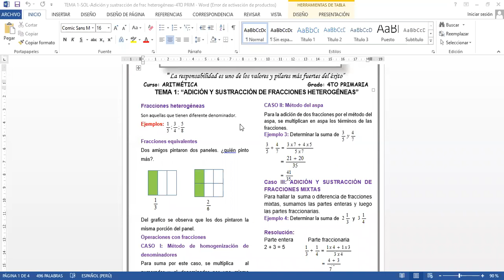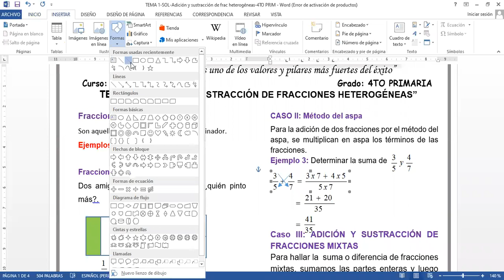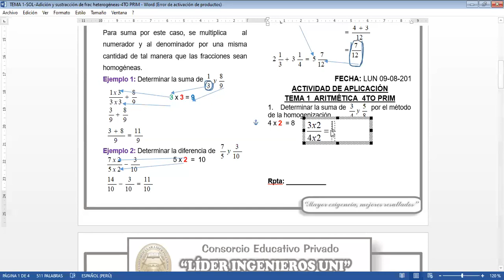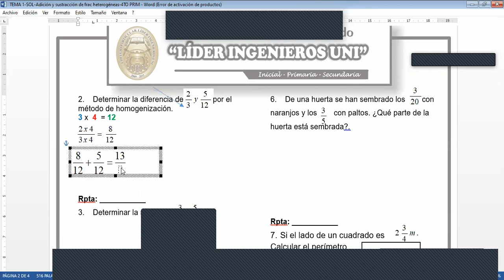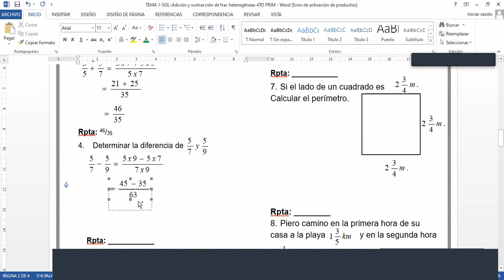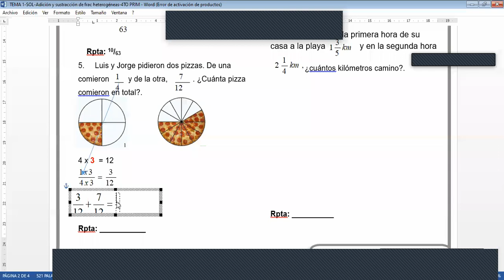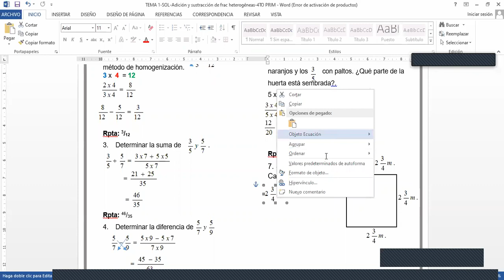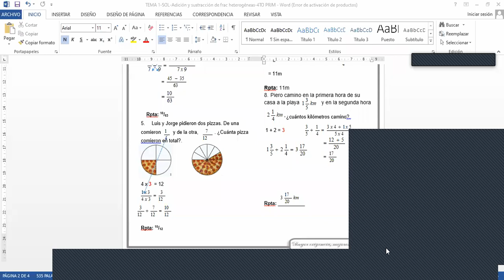ARITMÉTICA TEMA 1 4º PRIM